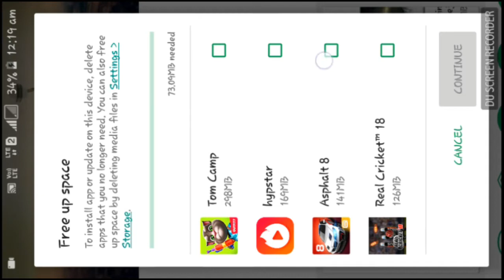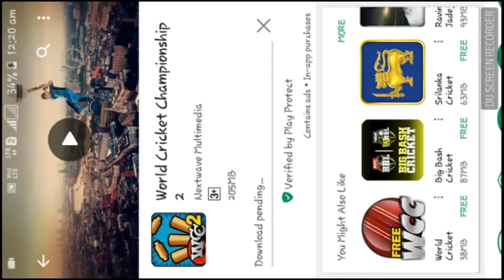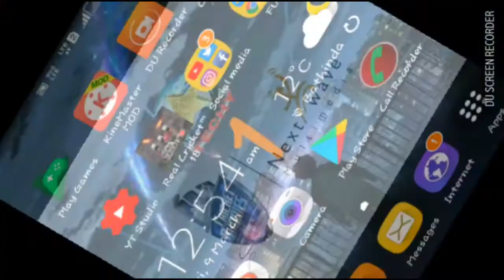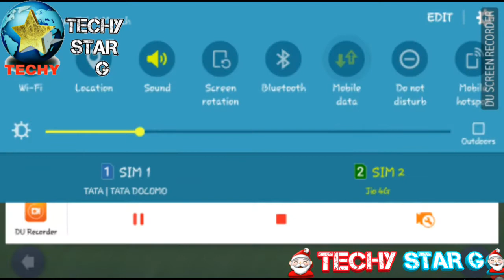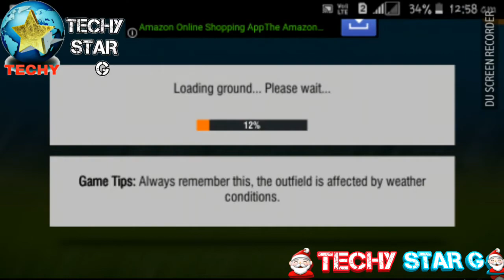Surprised! 2018 WCC2 Update Launched With Gameplay (LIVE NOW)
Hello🙋 and Namaskar🙏 Dosto👬👫👭 toh kaise hai aap🔴 sab mera naam hAi VISHU👨 Aur aap dekh🔰🔰 rahe hai Techy Star g. . .📱📱 .

Aaj ki video 📱📱AAP SABHI KE BAHUT HI BAHUT HI JABARDAST😃😃 HAI..Finally WCC2 2018 GAME KA UPDATE LAUNCH🔰🔰🔰 HO CHUKA HAI...🔥🔥
MAIN AAPKO 👏👏👏WCC2 2018 KA🎂🎂🎂 GAMEPLAY BHI ISS🙋🙋🙋 VIDEO MAIN DIKHAUNGA👸👸👸 TOH DEKHTE RAHIYE VIDEO END TAK..✔✔✔✔✔✔✔✔✔✔

Ab Hum milenge💕💕 agli video main👌 taab tak keliye...✌✌

JAI HIND..💚💛
VANDE MATRAM...💛💜